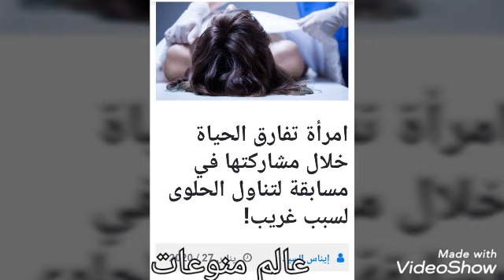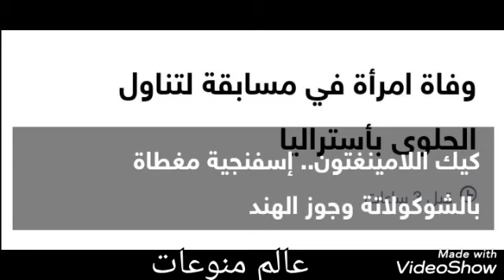شاهد.. وفاه سيده استراليه في مسابقه لتناول الحلوي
توفيت سيده استراليه في مسابقه وهي تتناول قطع الحلوى بشكل سريع جدا والسيده كانت تبلغ من العمو ستون سنه حيث بلعت جوز الهند الذي كان مغطى على الكيك ولم يمكنها التنفس سبحان الله ربنا يرحمها